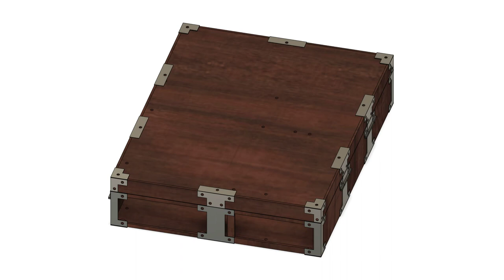Suitcase Laptop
Steel sheet metal corner attachment pieces.